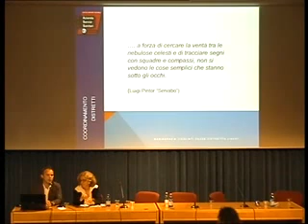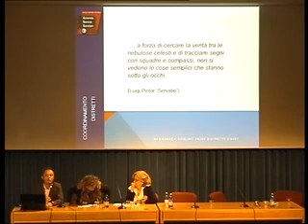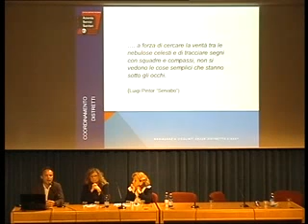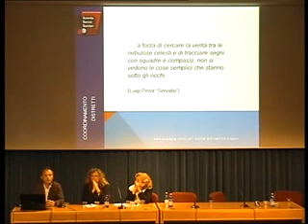Carlo Rotelli - "Come sta Trieste?" Conferenza sulla salute della città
"Gli approcci clinici distrettuali"
Carlo Rotelli, Responsabile Cure Ambulatoriali e Domiciliari, Continuità Terapeutica, Distretto 2

15 Maggio 2013
Auditorium Museo Revoltella